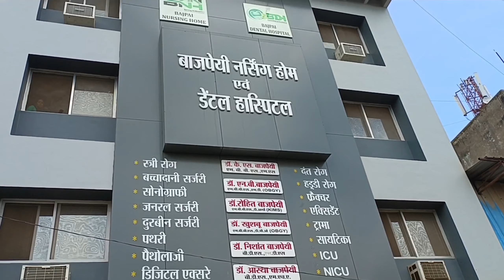सावन का आखरी सोमवार और घर में रुद्र अभिषेक । बिना बेटी के कैसे रहा आज का दिन😭cgvlogs